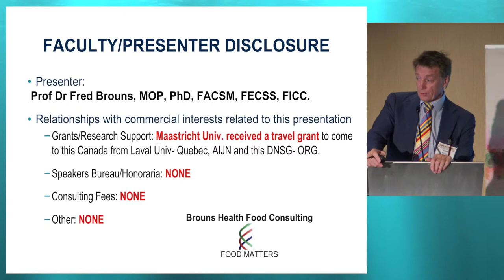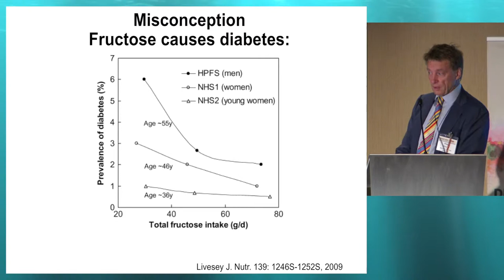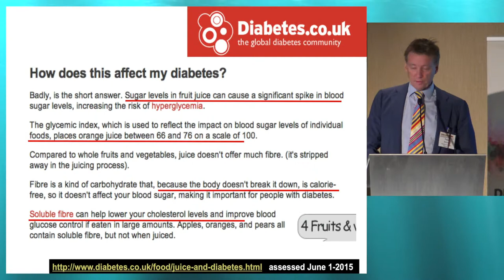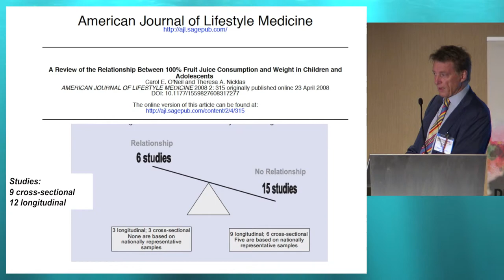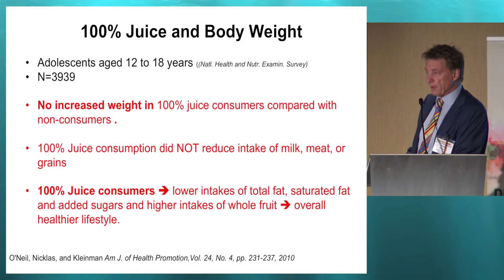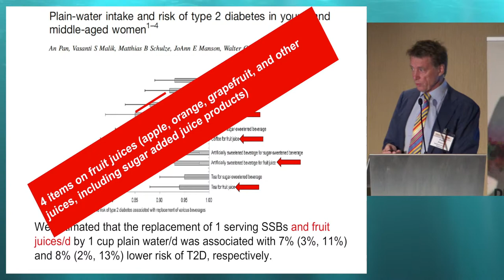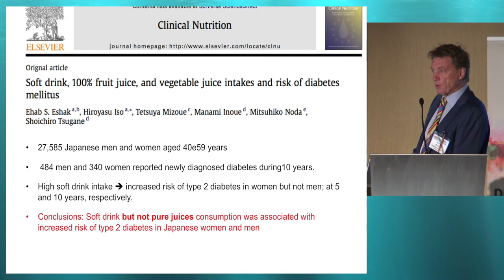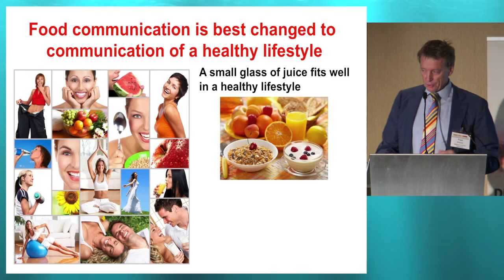33rd ISDN - Session 7-3 Fred Brouns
Session: SWEETENERS IN DIABETES
Topic: Fruit juice: impact on nutrient quality, obesity and diabetes
Presenter: Fred Brouns, The Netherlands